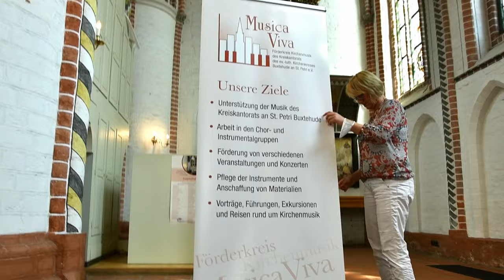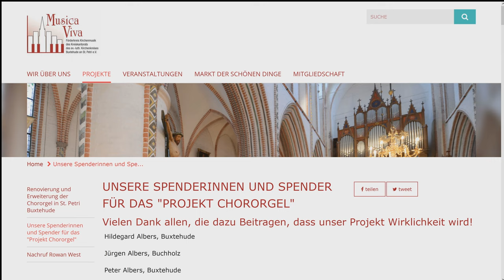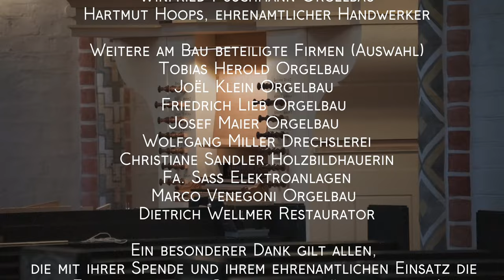Die bewegende Geschichte der Chororgel von Rowan West in St. Petri, Buxtehude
NOMINE-Video - Am 14. April 2024 um 11 Uhr wurde die Chororgel in der Kirche St. Petri Buxtehude eingeweiht, ergänzt durch die ausführliche Klangvorstellung um 14 Uhr. Das Einweihungskonzert fand am selben Tag um 18 Uhr statt. Der Film erzählt die emotionale Geschichte des Projektes. Weitere Einzelheiten unter
Die Verantwortlichen für das Projekt haben das Ziel, die Chororgel für St. Petri fertigzustellen, trotz der einschneidenden Erlebnisse und trotz aller Hindernisse nicht aus dem Blick verloren.
Ihnen ist zu verdanken, dass die Orgel gebaut werden konnte!

Stellvertretend werden genannt:
West GmbH, vertreten durch Sabrina Treppmann, Geschäftsführung
Donna und Greg West, Geschwister von Rowan West
Sybille Groß, Kreiskantorin
Dres. Judith und Karsten Ley, Architekten
Martin Böcker, Orgelsachverständiger
Christoph Keinert Orgelbau
Winfried Puschmann Orgelbau
Hartmut Hoops, ehrenamtlicher Handwerker

Weitere am Bau beteiligte Firmen (Auswahl)
Tobias Herold Orgelbau
Joël Klein Orgelbau
Friedrich Lieb Orgelbau
Josef Maier Orgelbau
Wolfgang Miller Drechslerei
Christiane Sandler Holzbildhauerin
Fa. Sass Elektroanlagen
Marco Venegoni Orgelbau
Dietrich Wellmer Restaurator

Ein besonderer Dank gilt allen, die mit ihrer Spende und ihrem ehrenamtlichen Einsatz die Finanzierung der Chororgel ermöglicht haben!

Text: Sybille Groß
Sprecher: Christoph Schönbeck

Stade, St. Cosmae
H. Scheidemann, Praeambulum in G (M. Böcker)
Buxtehude, St. Petri
J. G. Albrechtsberger, Praeludium in C-Dur (S. Groß & M. Böcker)
Abschiedskonzert, Improvisation (Enno Gröhn)

Film: Christoph Schönbeck

NOMINE 2024